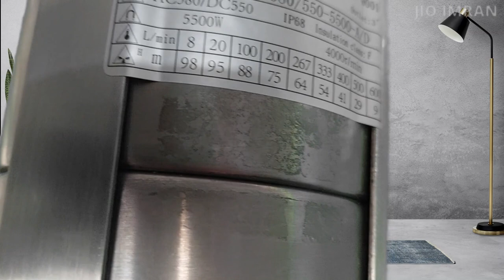7.5Hp Ac/Dc Solar Submersible Water Pump Outlet Delivery 3 Inch Maximum Head 95 Meter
7.5Hp Ac/Dc Solar Submersible Water Pump Outlet Delivery 3 Inch Maximum Head 95 Meter